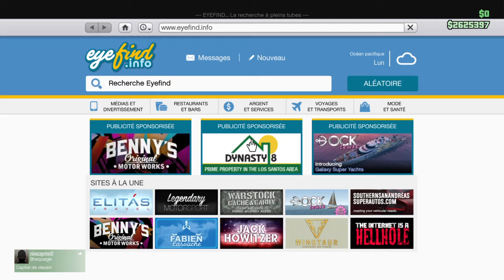Grand Theft Auto V_LUZTIC Vidéo Yacht et Landing Zone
Accessoirement, on peut tout faire sur un Yacht...
Note: Merci merguez-griller pour ta contribution dans la création de cette vidéo.
Artiste : __url_artiste__